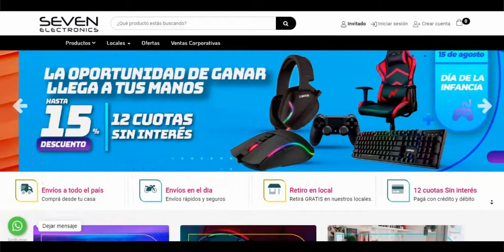EL COMBO MAS CALIDAD PRECIO DE TU VIDA! | Noga NKB 408 Review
Combo Noga NKB 408 | Review Completa de el Combo de Noga, Sin menor duda el combo las COMPLETO y barato de Noga en relacion calidad precio 100%